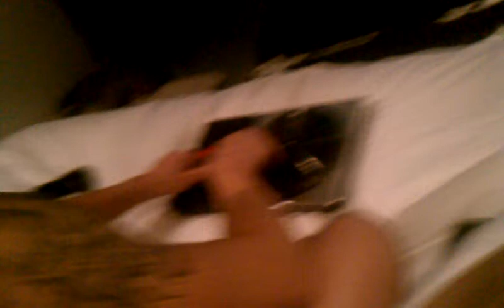Ry's b day present ...I'm in trouble